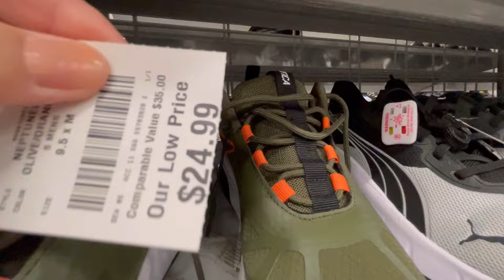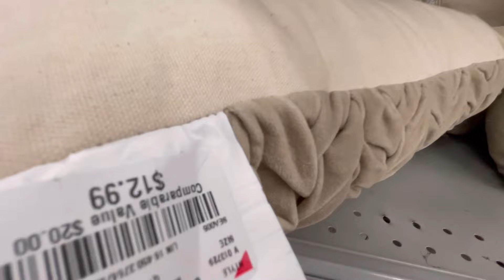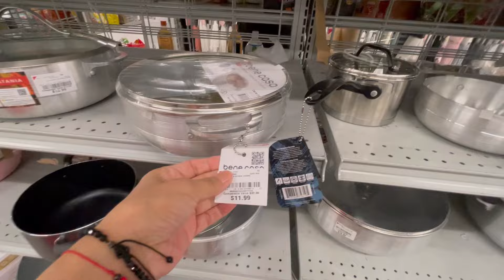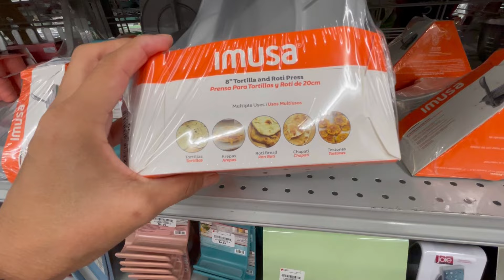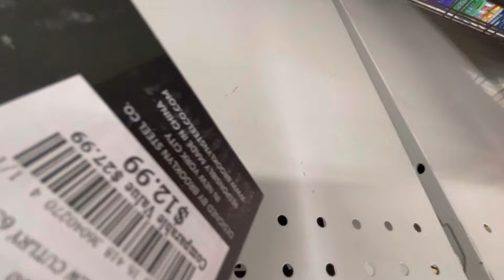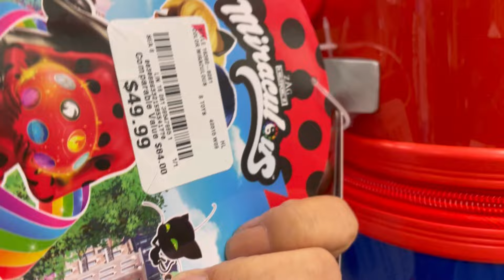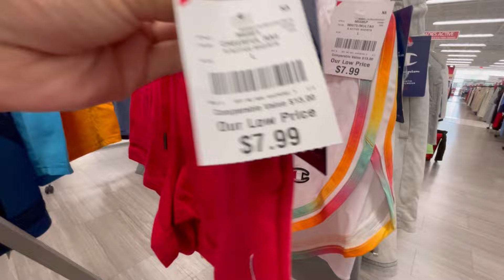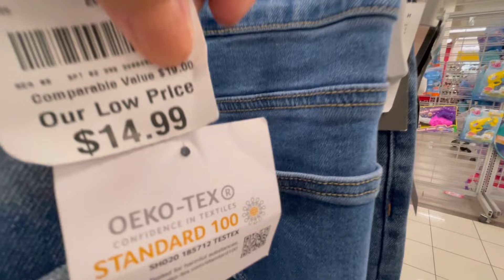ME SORPRENDIÓ👀BURLINGTON*👖ROPA,sartenes de todo🤗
Vamos a burlingtonfinds ropademarca donde encuentras solo lo mejor para ti familia corre por los descuentos